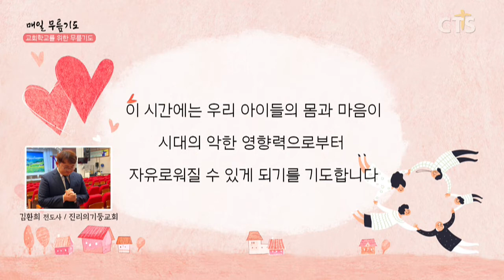[다음세대 1분 캠페인] 교회학교를 위한 무릎기도 - 김환희 전도사(진리의기둥교회) 200411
교회학교를 위한 기도
ㅡㅡㅡㅡㅡㅡㅡㅡㅡㅡㅡㅡㅡㅡㅡㅡㅡㅡㅡㅡ